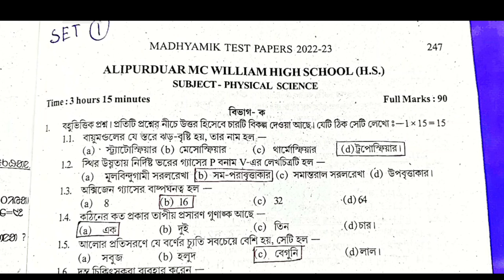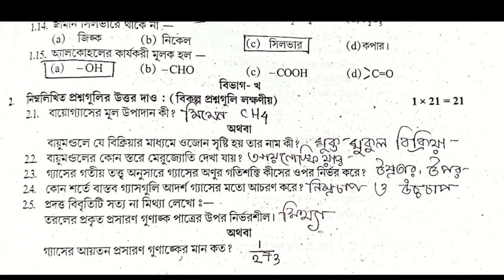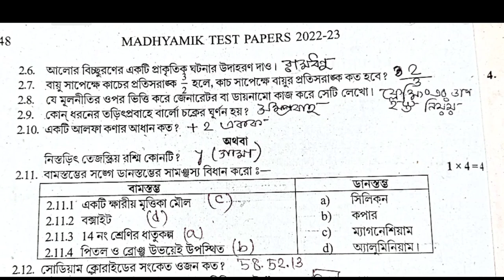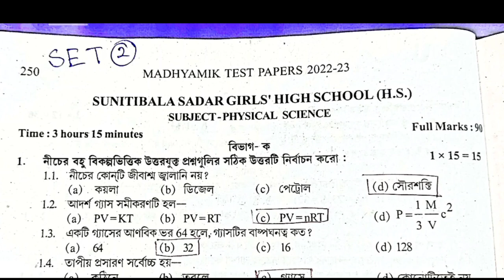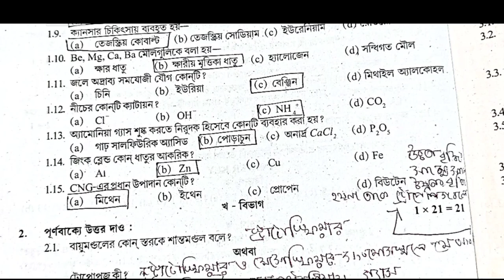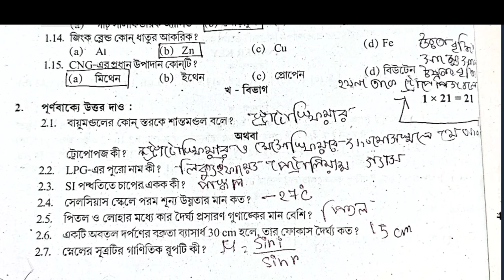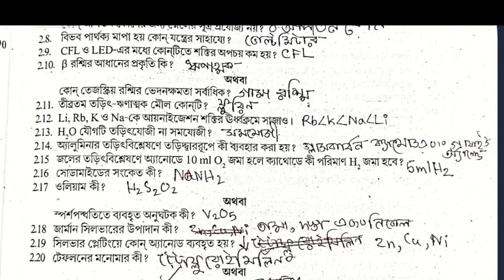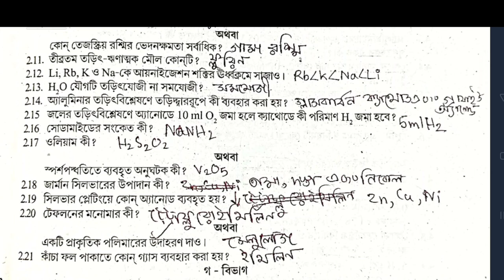Madhyamik Physical science Test Paper solution Parsad Page 247 Page's 250 Secondary Wbbse (X) 2023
madhyamik_Parsad_physical science_TEST_paper_solution_2023_page_247_page_250

madhyamik_Parsad_physical science_TEST_paper_solution_2023_page_250